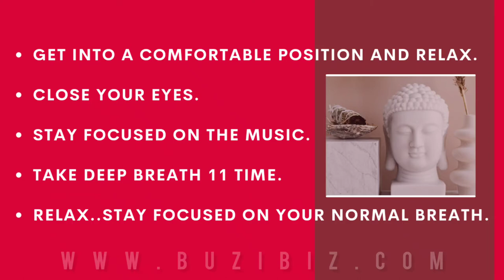10 minutes Relaxing music for stress relief | Meditation music relax mind body.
Angelic Healing Music Morning Music For Boost Positive Energy Anxiety And Stress Relief.10 minutes Relaxing music for stress relief | Meditation music relax mind body.

Anti - Anxiety Cleanse l Peaceful Positive Energy Meditation Music l Relax Mind Body l Healing Music by Meditation and Healing.

This is powerful anti anxiety cleanse meditation music which helps to cleanse all your anxiety and stress. This session has been composed with soothing pads and beautiful piano melody which also helps to relax your mind, body and soul.
angel guides music,meditation music 5 minutes,meditation music,meditation music flute,meditation music relax mind body,yoga music indian,
yoga music 10 minutes,yoga music 5 minutes,relaxing music for stress relief

Visuals by  Mikhail Nilov from Pexels